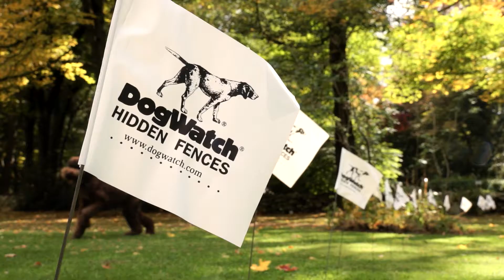DogWatch® by K9 Fencing of Michigan - Enjoy the Freedom of our Hidden Fences!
Learn more about DogWatch Hidden Fences from Jack Osantowski of by K9 Fencing of Michigan, serving Northern Michigan’s Eastern and “Tip of Mitt” counties; Alcona, Alpena, Antrim, Benzie, Charlevoix, Cheboygan, Crawford, Emmet, Grand Traverse, Iosco, Kalkaska, Leelanau, Montmorency, Ogemaw, Oscoda, Otsego and Presque Isle. or call for more information.